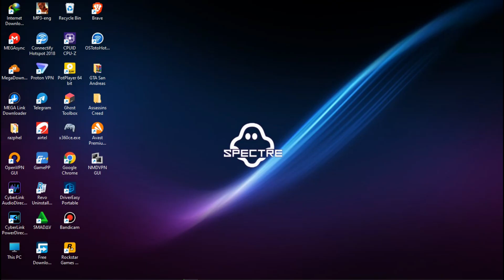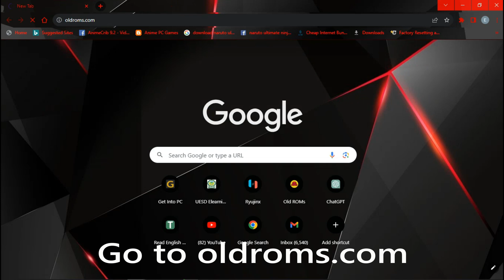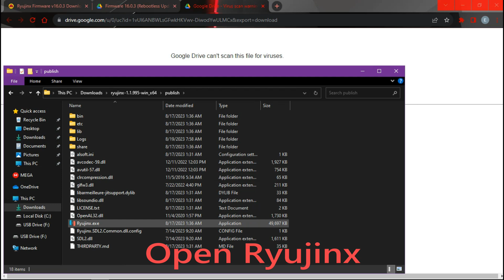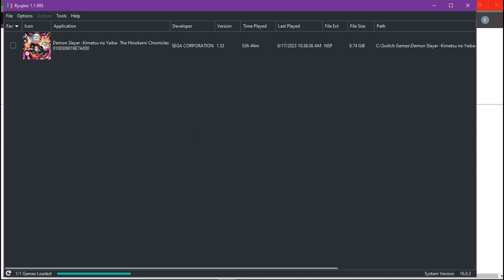Ryujinx Firmware Download (Latest Version)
How to Download and Install Ryujinx Firmware v16.0.3 (Latest Version)